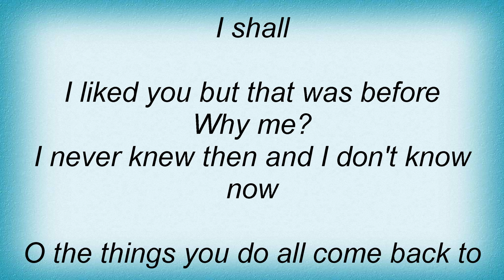Sundays - 24 Hours Lyrics